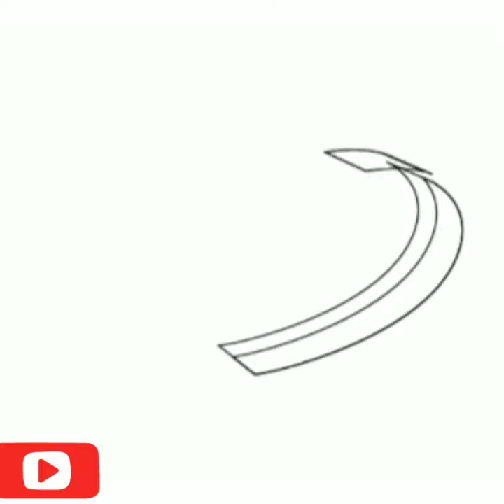How to draw Mother's Day card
How to draw a Mother's day card pictures easy step by step for kids and for beginners.💕❤ it is  love picture of 2 hearts drawing stuff for mothers day drawing.

in this video I    am   using   a❤❤💓❤💓❤💓  fantastic  android app called.  ❤    how to draw love heart.  Try it now Developer